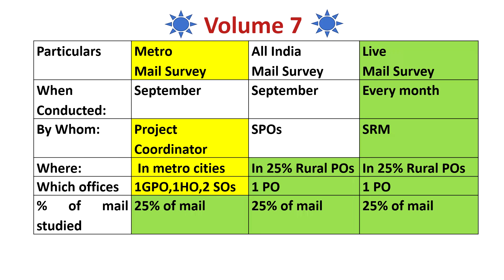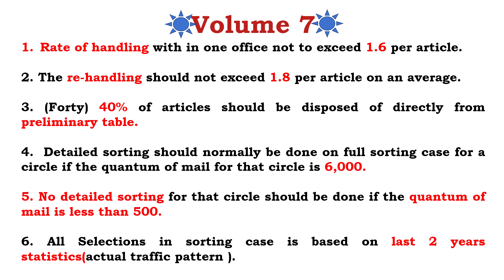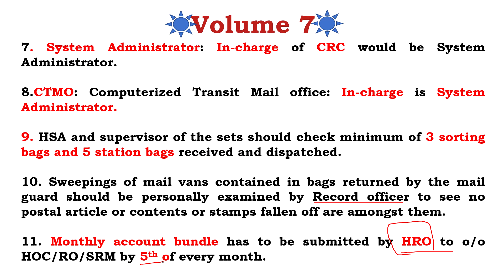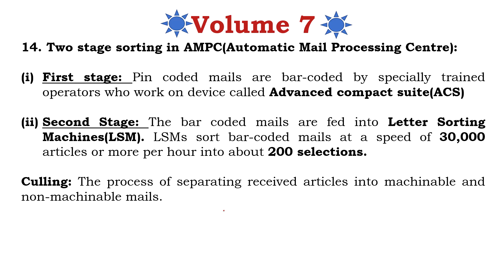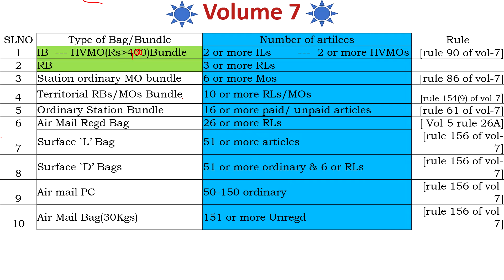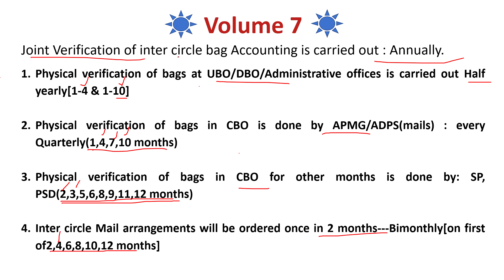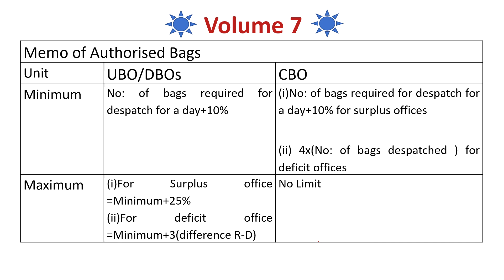Postal Manual Volume 7: GDS to PA Exam Rapid Revision: Career Post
This video is about volume 7 quick revision  for GDS to PA

What is postal manual volume 7?
Postal Manual Volume 7 deals with Railway Mail Service(RMS) and its functioning and rulings.